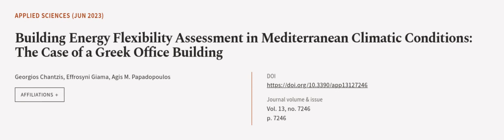Building Energy Flexibility Assessment in Mediterranean Climatic Conditions: The Case... | RTCL.TV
### Keywords ###

### Article Attribution ###
Title: Building Energy Flexibility Assessment in Mediterranean Climatic Conditions: The Case of a Greek Office Building
Authors: Georgios Chantzis, Effrosyni Giama ,and Agis M. Papadopoulos
Publisher: MDPI AG
DOI: 10.3390/app13127246

### Video Timestamps ###
0:00:00 - Summary
0:00:56 - Title
0:01:03 - Outro
0:01:07 - End